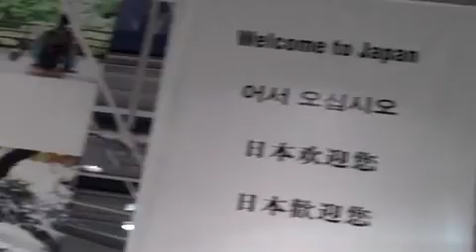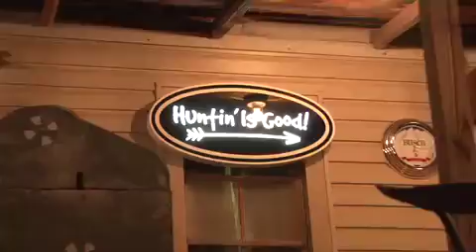Country Rich_Final.m4v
RCA artist Bush Hawg's song "Country Rich"